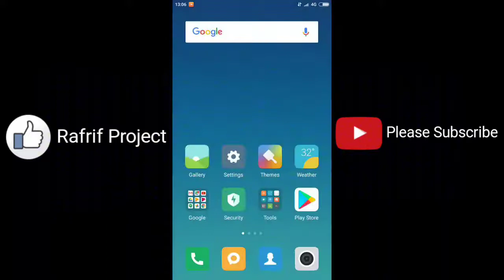Fitur Split Screen / Dua Layar / Multi Window Xiaomi MIUI 9 - Android 7 Nougat Keatas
Cataan: Hanya bisa di android versi 7 atau Nougat

Xiaomi sudah menggulirkan update MIUI 9 ke sebagian besar perangkatnya, salah satu fitur andalannya ialah split screen, dengan fitur ini memungkinkan bagi pengguna untuk membuka dua aplikasi dalam satu layar secara bersamaan,

Mau mencoba? Silagkan ikuti tutorialnya ..

Salam